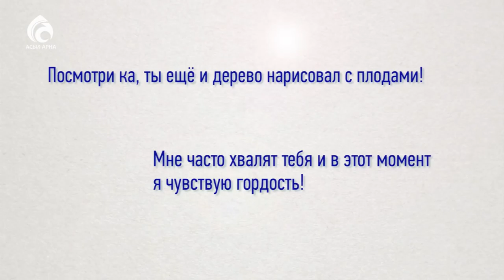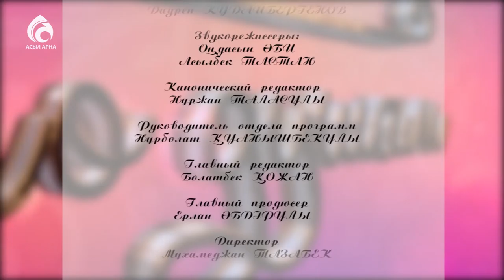Как хвалить ребенка ? \ По душам \ Асыл арна